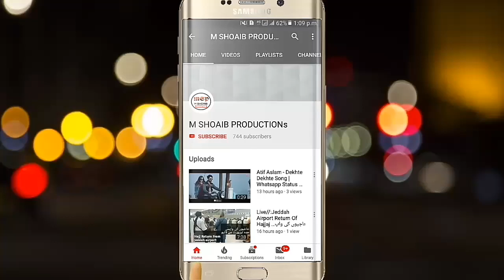10 Muharram Status 2018|Ya Hussain Status|Muharram Special Status 2018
10 Muharram Status 2018|Ya Hussain Status|Muharram Special Status 2018

Ya Hussain,
Muharram Status,
Muharram Status video,
Muharram Status for whatsapp, Muharram Status WhatsApp,
status naat,
imam hussain status,
imam hussain naat status,
imam hussain naat whatsapp status, imam hussain whatsapp status,
faizane naat status,
Sad, Cute, Heart Brocked,
Muharram Whatsapp Status -Heart Touching Noha,
muharram whatsapp status,
heart touching noha,
whatsapp status video,
tech fjack,
30second video,
whatsapp video,
islamic whatsapp status video,
islamic video, r
izwan mixing
dj rizwan mixing,
farhan raza qadri,
new moharram qwali,
qwalli, nat, owais raza